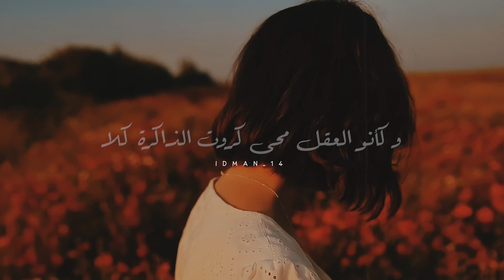و أصعب غربة…غربتنا عن حالنا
ضيفوني على التيك توك @idman_14